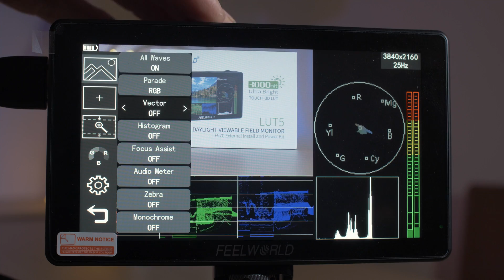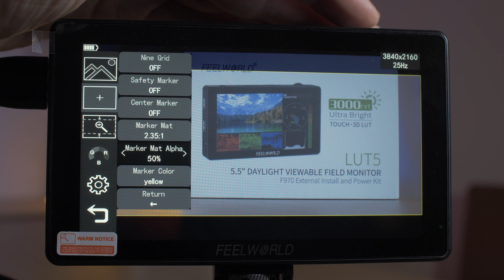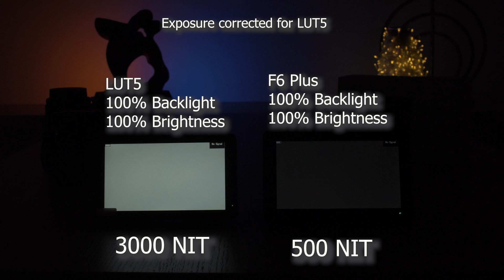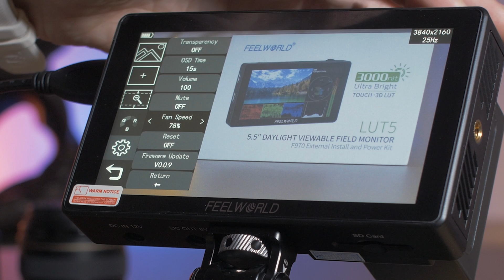Amazingly Bright 3000nit Budget Monitor from Feelworld.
Full video review of the Feelworld LUT 5, a super bright 3000 NIT touch screen monitor which is brand new from Feelworld. This budget monitor aims to offer all the professional video tools you need out of an external camera monitor for a cheap price. The Lut 5 also boasts as a super bright 3000 nit display perfect for shooting in bright sunny conditions outdoors. The LUT5 also has a dummy battery terminal which you can connect a host of accessories to such as lights,HDMI transmitters and more.

FEELWORLD LUT5 is a 5.5-inch ultra-high bright on-camera monitor, with 3000nit ultra-high brightness, the screen is clearly visible in the sun. Full HD LCD touch screen, easy to operate; supports HDMI signal 4K@30Hz, HDR monitoring, custom 3D LUT and other professional auxiliary composition tools. There is a F970 external install and powr kit on the rear of LUT5, which can install such as wireless transmission, LED light, etc. It combines the monitor with wireless transmission to get rid of unnecessary cables, , which is perfect for director monitoring, 1st AC to focus pulling in the film crew. The compact size and lightweight can be used with a gimbal to move quickly on set.

00:00 Intro
00:24 Whats in the box
00:38 Overview of the monitor
01:14 Functions of the monitor
02:33 Battery
03:36 Monitor Mount
04:03 Brightness test
04:40 Fan noise
05:05 Conclusion